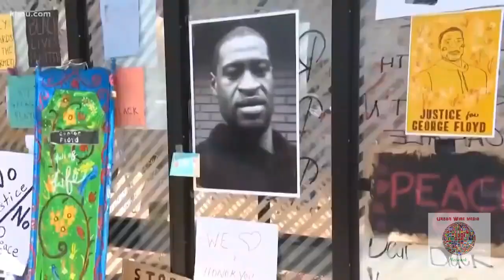All 4 cops arrested, Derek Chauvin's charges upgraded, & Ben Crump @ George Floyd's memorial service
Good news emerges as the fight for George Floyd continues. All four cops involved in the killing of George Floyd have been arrested: Derek Chauvin (44), J. Alexander Kueng (26), Thomas Lane (37), and Tao Thao (34). Also Ben Crump, the high profile civil rights attorney for George Floyd's family, avows to get justice at George Floyds memorial service.

You can also listen and download our shows on our network on, Spotify, I Heart Radio, Tune-In radio, Stitcher, Google & Apple Podcasts